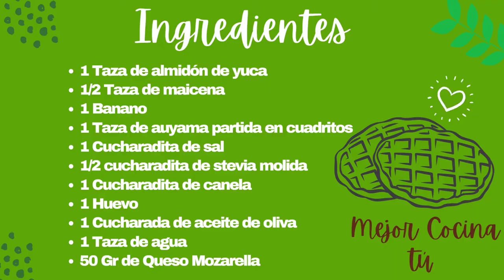Cómo hacer WAFFLES DE AUYAMA Paso a paso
Receta de Waffles de Auyama Crujientes por fuera, suaves por dentro, calentitos y deliciosos!! Una receta económica, super fácil y espectacularmente deliciosa!!

👇Ingredientes👇
1 Taza de almidón de yuca
1/2 Taza de maicena
1 Banano
1 Taza de auyama partida en cuadritos
1 Cucharadita de sal
1/2 cucharadita de stevia molida
1 Cucharadita de canela
1 Huevo
1 Cucharada de aceite de oliva
1 Taza de agua
50 Gr de Queso Mozarella
Nibs de chocolate